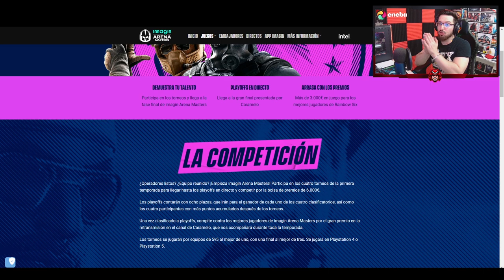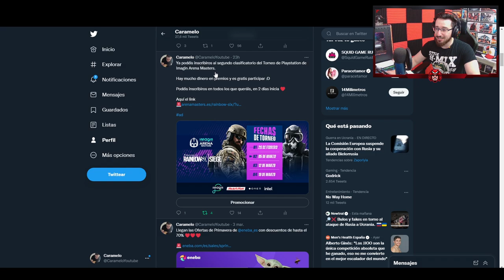Torneo de PlayStation INSCRÍBETE YA :D | Caramelo Rainbow Six Siege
✅ Torneo de PlayStation INSCRÍBETE YA :D en este VÍDEO de Rainbow Six Siege español en Demon Veil.